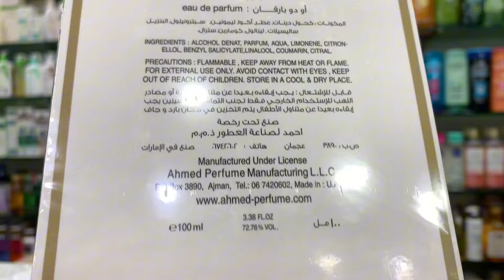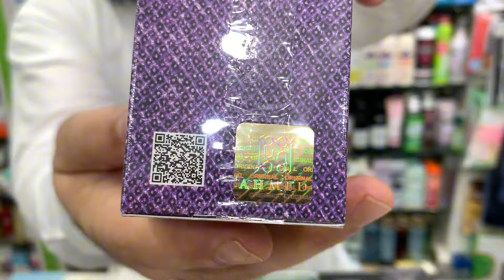NEW STOCK OF AHMED AL MAGHRIBI ARRIVED 🥰 | GET THE BEST PRICE IN PAKISTAN 🇵🇰